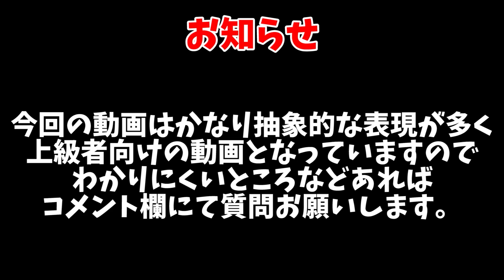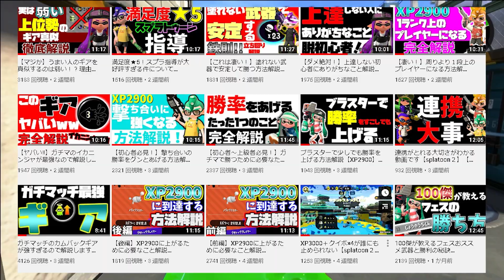上級者になりたい方必見！負け試合を勝ち試合に変える方法！【XP2900】【splatoon２】【スプラトゥーン２】【ガチマッチ】【初心者】【立ち回り】【解説】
1年半毎日投稿しても伸びなかったリオラが登録者１０万人を達成できた理由

最安190円からでスポンサーになれます！
特典もたくさんあるから見てね！

騒音のない世界
効果音ラボ